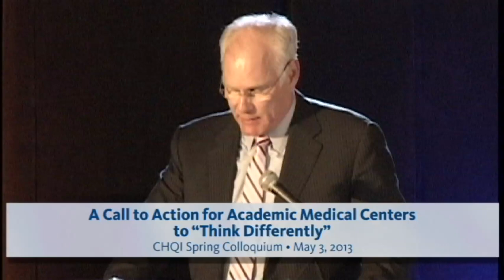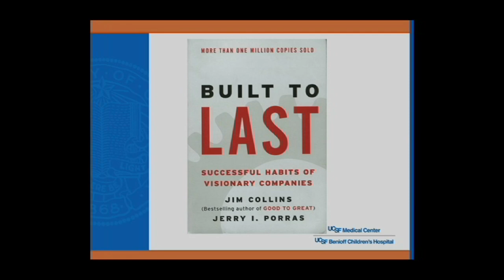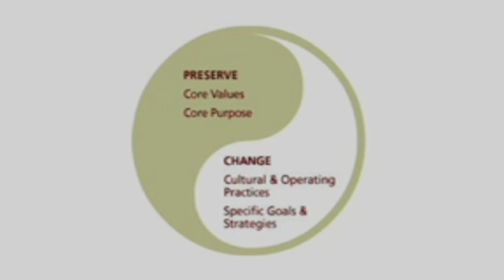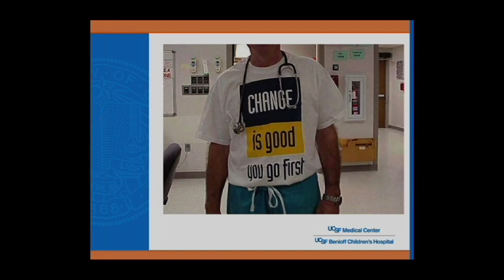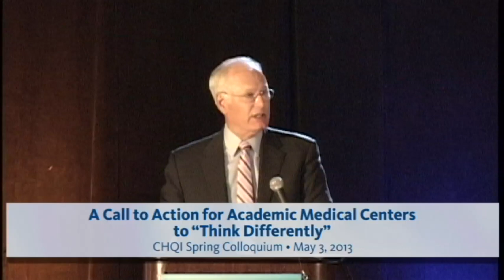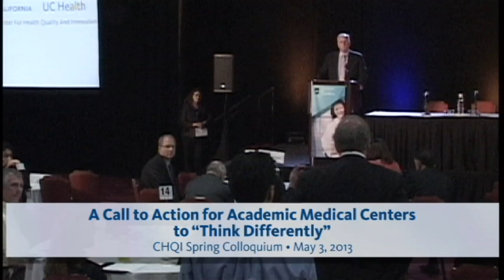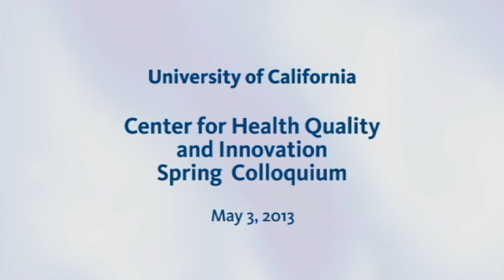A Call to Action for Academic Medical Centers to Think Differently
Mark Laret, CEO, UC San Francisco Medical Center, encourages academic medical centers to think differently about delivering healthcare.  Series: "Quality Improvement and Health Care Reform" [5/2013] [Health and Medicine] [Professional Medical Education] [Show ID: 25098]